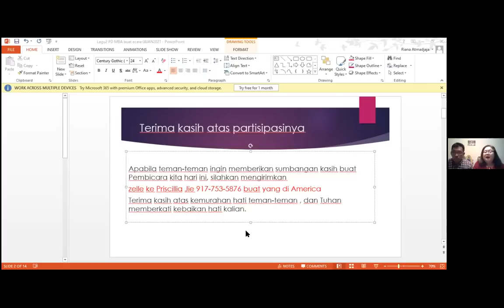"Pendalaman Alkitab: Preaching and Healing" bersama Ibu Cun Wahono - Part 2/3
Persekutuan Doa Katolik Maria Bunda Allah, USA 🇺🇸
"Pendalaman Alkitab: Preaching and Healing" bersama dengan Ibu Cun Wahono Part 2/3
29 Januari 2021

Sesi dengan Ibu Cun Wahono akan dilanjutkan dengan "Pendalaman Alkitab" pada tanggal 5 Februari 2021 pukul 8:00 pm Eastern Time, 7:00 pm Central Time, 6:00 pm Mountain Time, 05:00 pm Pacific Time.
Indonesia Time: 6 Februari 2021 pukul 08:00​ WIB.

Bagi yang tertarik untuk menerima undangan acara-acara kita yang akan datang silahkan bergabung di group WhatsApp "PDK Maria Bunda Allah" (Announcement Only):

Terima Kasih,
PDK Maria Bunda Allah